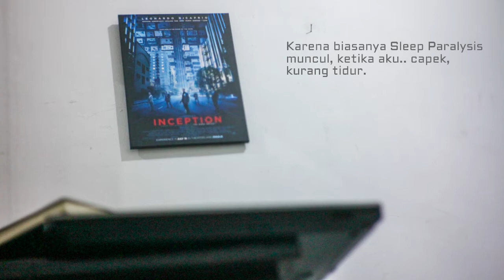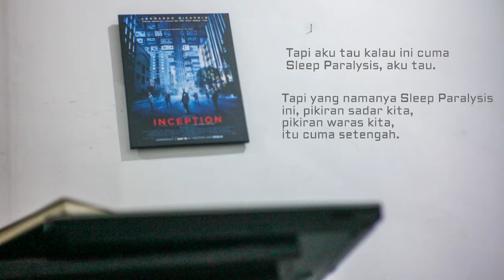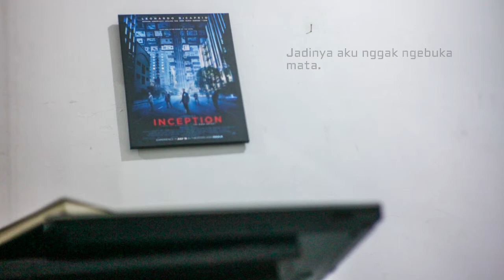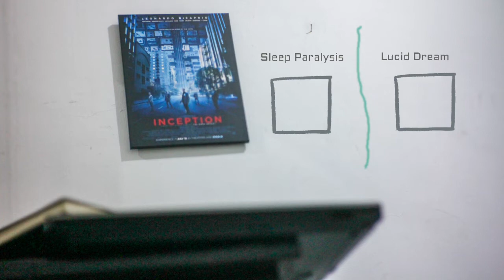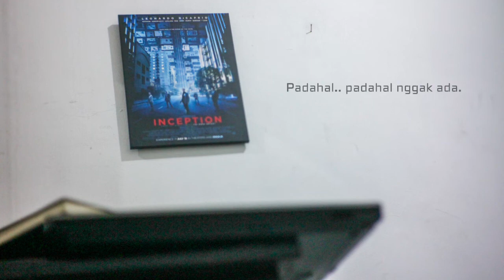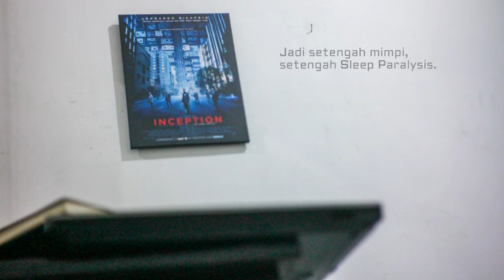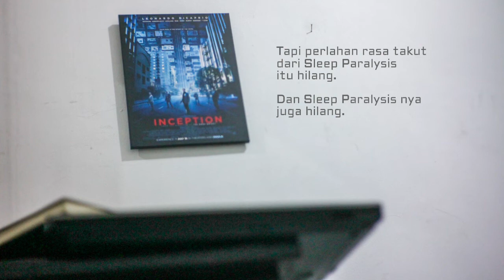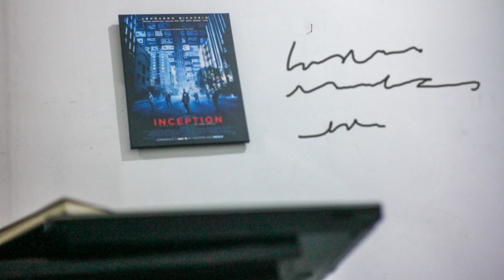DREAM CHARACTER Membantuku Keluar dari Sleep Paralysis / Tindihan